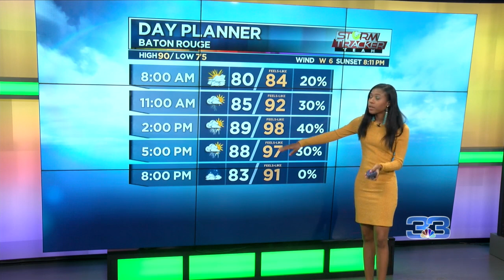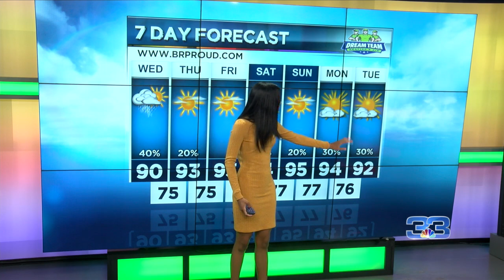StormTracker Forecast (July 7, 2020)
There's one more stormy day before drier and hotter weather.